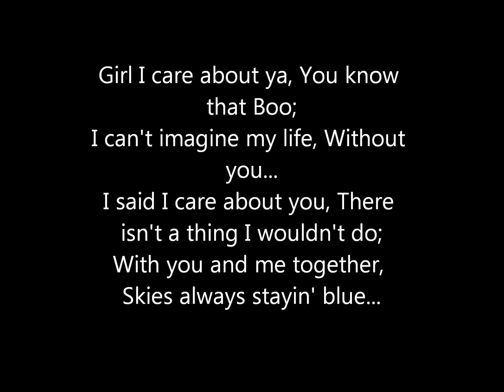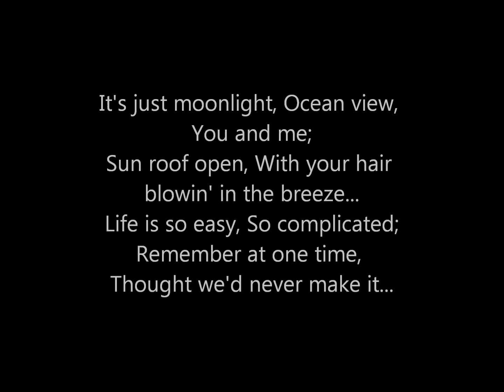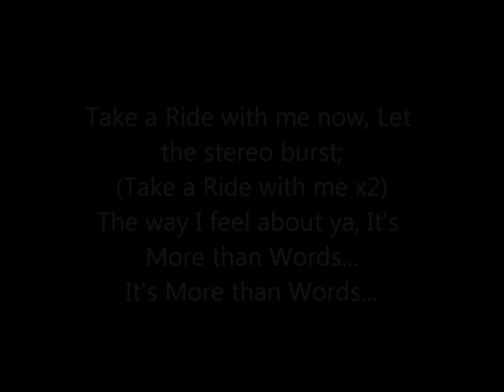It's More Than Words - DJ No Beats & Brandon Beckwith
A song to show affection for your loved one...